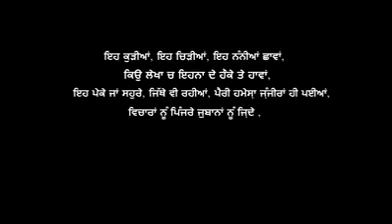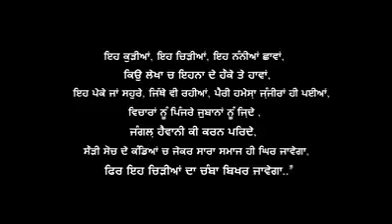Husband and wife life story